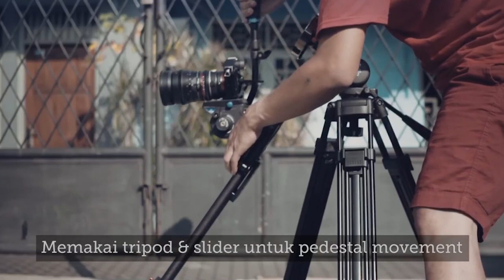CAMERA MOVEMENT : YANG PUNYA CAMERA WAJIB DITONTON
Berbagi Ilmu melalui video ini
Tutorial Camera Movement

Pklease Subscrbe
My Official Chanel: